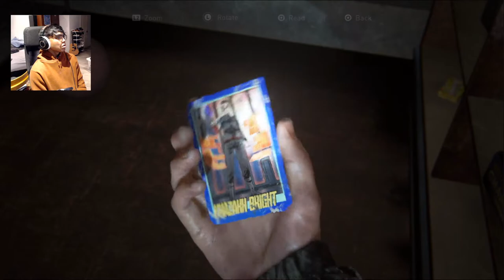The Last of Us 2 - PART 11 - How the turn have tabled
PART 11 OF MY FIRST PLAYTHROUGH OF THE LAST OF US 2